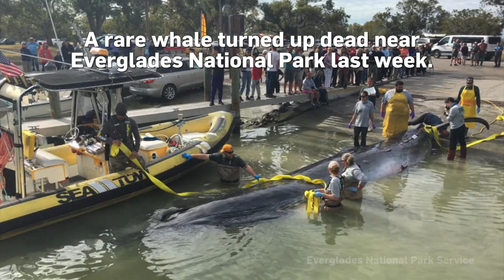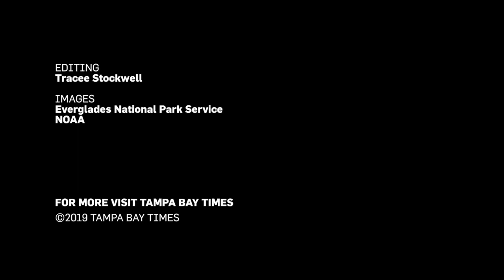A rare whale turned up dead near Everglades National Park last week.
It's a Bryde's (pronounced BROO-duss) whale. Fewer than 50 live in the Gulf of Mexico. Scientists were very excited to examine the 38-foot whale. They spent two days cutting it open, taking samples and measuring everything. Once they were done they loaded it on a truck that carried it over to Fort DeSoto for burial.The whale's remains will stay buried at Fort DeSoto until spring, when officials from the Smithsonian Institution will dig it up and take the skeleton to Washington. Feb. 6, 2019, EDITING: Tracee Stockwell, IMAGES: Everglades National Park Service & NOAA | Tampa Bay Times